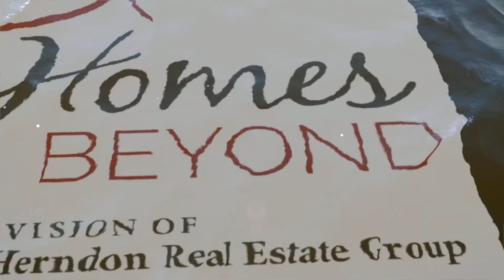915 SAGO PALM WAY - APOLLO BEACH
This canal-front concrete block home offers 3 bedrooms, 2 bathrooms, formal living room and tile in a large living area. Crown molding highlights the entry and family room and the nicely appointed kitchen features a breakfast bar. A screened in lanai is just off the master bedroom allowing a seamless entryway to your outdoor living spaces. A dock is already in place!

Michele Herndon, P.A.
Herndon Real Estate Group
Keller Williams Realty
Tampa Bay Florida